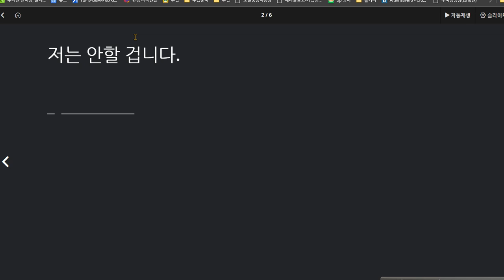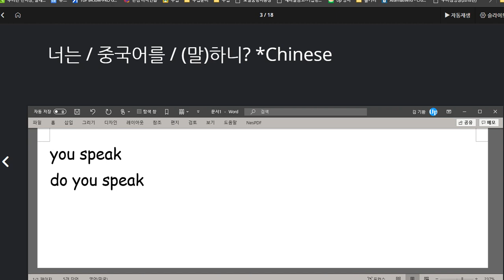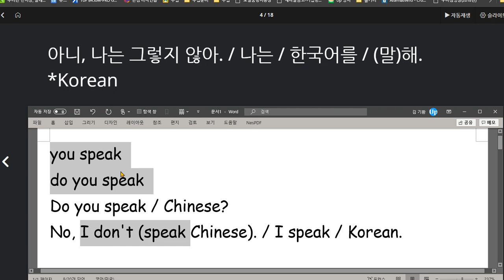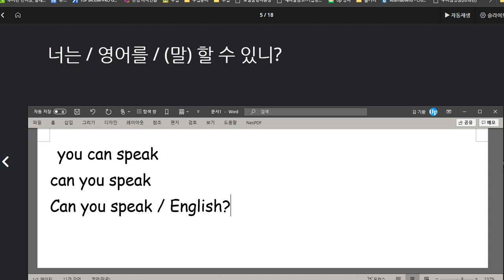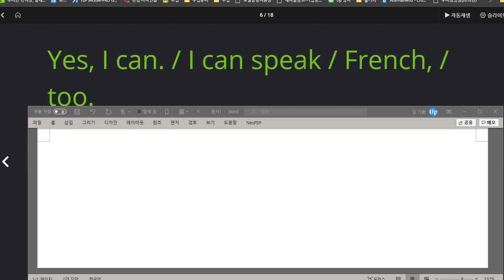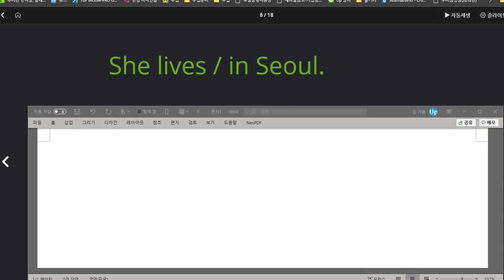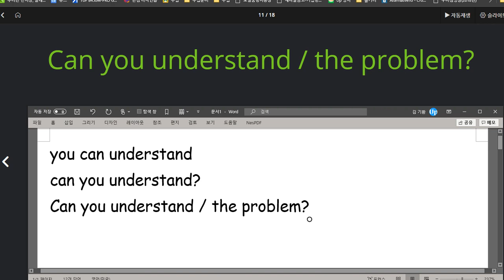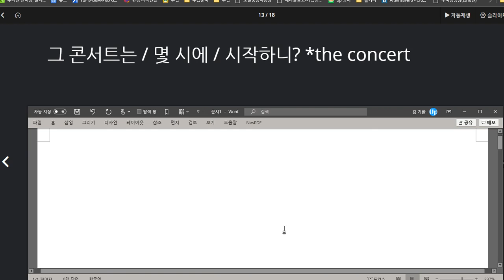신혜리 2020 08 26 칭찬 문법 이해도, 문장 유창성 모두 많이 향상됨